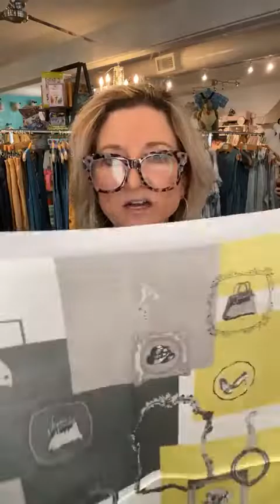Face Book Live #315